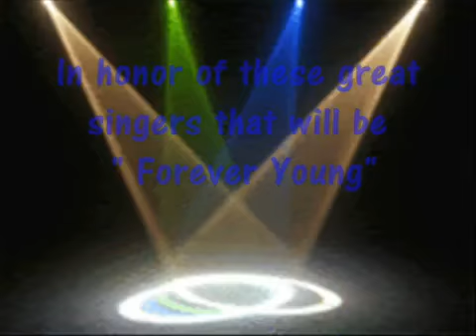Rod Stewart.... Forever Young